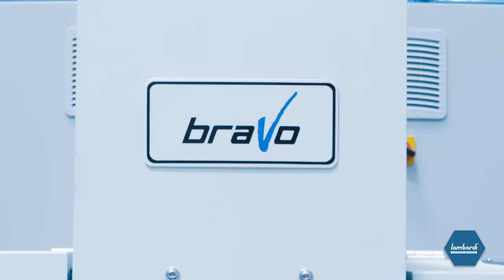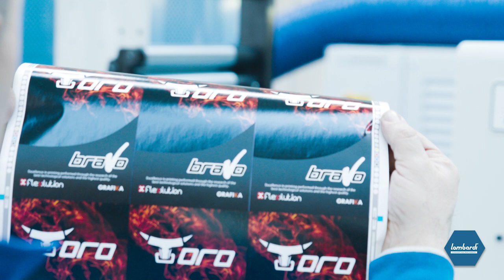BRAVO - The flat screen unit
QUALITY labels in a SINGLE PROCESS. Now it's possible with the latest technological innovation made in Lombardi Converting Machinery.
Discover all the advantages of this revolutionary unit: BRAVO - The high performance flat screen unit inline !